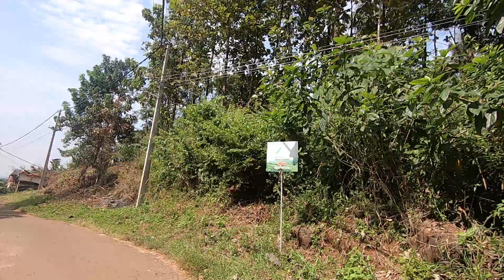Ola 7 മിനിറ്റ്‌ കയറ്റം കയറിയപ്പോൾ എനിക്കുണ്ടായ അനുഭവം 😡😭|| Ola 7 minute High range 👎